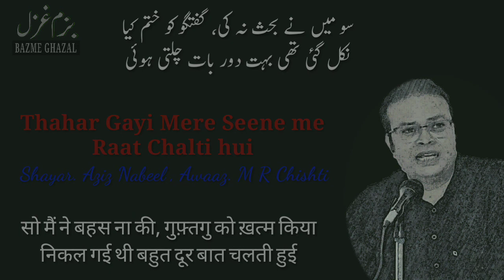Thahar Gayi Mere Seene me raat chalti hui|| Aziz Nabeel|| ٹھہر گئی میرے سینے میں رات چلتی ہوئی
تین شعر   तीन शेर  I

طُلوعِ صبح سے پہلے غُروبِ شام کے بعد
ٹھہرگئی مرے سینے میں رات چلتی ہوئی

ملی تھی راہ میں اِک بے قرار پرچھائیں
گھر آگئی ہے مرے ساتھ ساتھ چلتی ہوئی

سو میں نے بحث نہ کی، گفتگوکو ختم کیا
نکل گئی تھی بہت دور بات چلتی ہوئی

तुलू-ए-सुबह से पहले ग़ुरोब-ए-शाम के बाद
ठहर गई मरे सीने में रात चलती हुई

मिली थी राह में एक बेक़रार परछाईऐं
घर आगई है मरे साथ साथ चलती हुई

सो मैं ने बहस ना की, गुफ़्तगु को ख़त्म किया
निकल गई थी बहुत दूर बात चलती हुई
____________ Aziz Nabeel